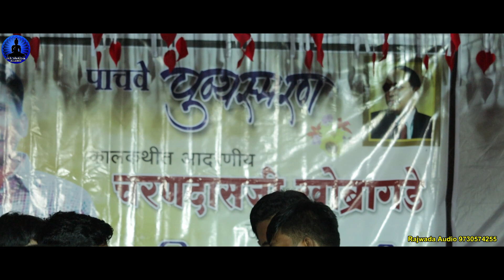अफगाण कि तरह | उमेश बागडे | Umesh Bagde | Afgan Ki Tarah | New Bhim Song | Rajwada Audio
Song :- Afgan Ki Tarah
Lyrics :- Pranay Satlaj mo. 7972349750
Singer :- Umesh Bagde
Artist
Banjo :- Sunil Khatade
Tabla :- Manish Kote, Takshak Taksande
Dholak :- Karan Samudre
Harmonium :- Jayant Fulzele
Chorus :- Dinesh Bharti

Hi Friends ,
 This is Babasaheb Ambedakr Song
 This great song sing to Umesh Bagde
So, plz friends enjoy this song on our officaial channel RAJWADA AUDIO.

Notice :-
Thise Is Content originally create by me. We records live program our own cameras. but anyone uploaded videos from mobile. Please notice that information YouTube Team.

Follow mi ~
Ravindra / Chhotu Bhujade
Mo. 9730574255